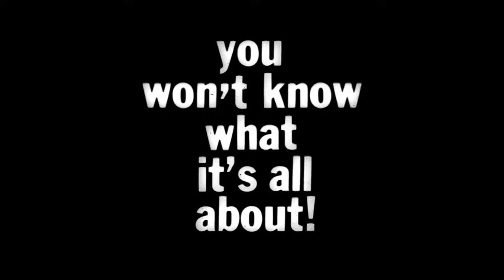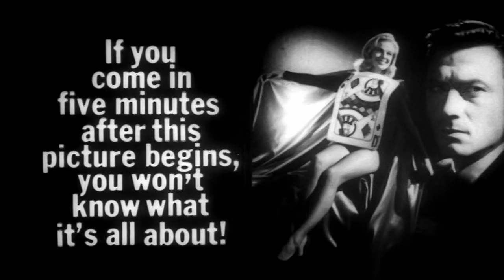The Manchurian Candidate (1962) Trailer | Frank Sinatra, Laurence Harvey, Janet Leigh Movie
The Manchurian Candidate (1962) Trailer - Check out the official trailer for "The Manchurian Candidate," a 1962 movie starring Frank Sinatra, Laurence Harvey, and Janet Leigh.

US Release Date: 1962
Starring: Frank Sinatra, Laurence Harvey, Janet Leigh
Director: John Frankenheimer
Synopsis: An American POW in the Korean War is brainwashed as an unwitting assassin for an international Communist conspiracy.